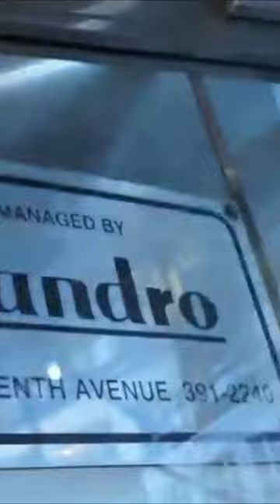Hidden Camera: Smuggling Illegal Migrants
Here you have a full admission on how they play the system to get illegal migrants in GreenCardHolder